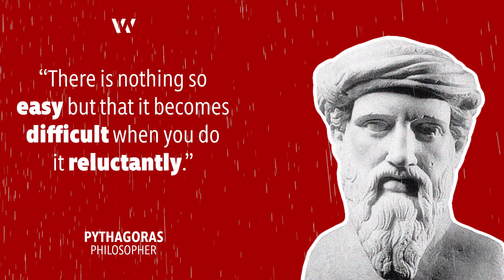Pythagoras's Wise Word Quotes Make Your Life Feel Meaningful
Pythagoras of Samos[a] (Ancient Greek: Πυθαγόρας ὁ Σάμιος, romanized: Pythagóras ho Sámios, lit. 'Pythagoras the Samian', or simply Πυθαγόρας; Πυθαγόρης in Ionian Greek; c. 570 – c. 495 BC)[b] was an ancient Ionian Greek philosopher and the eponymous founder of Pythagoreanism. His political and religious teachings were well known in Magna Graecia and influenced the philosophies of Plato, Aristotle, and, through them, the West in general. Knowledge of his life is clouded by legend, but he appears to have been the son of Mnesarchus, a gem-engraver on the island of Samos. Modern scholars disagree regarding Pythagoras's education and influences, but they do agree that, around 530 BC, he travelled to Croton in southern Italy, where he founded a school in which initiates were sworn to secrecy and lived a communal, ascetic lifestyle. This lifestyle entailed a number of dietary prohibitions, traditionally said to have included vegetarianism, although modern scholars doubt that he ever advocated complete vegetarianism.

The teaching most securely identified with Pythagoras is metempsychosis, or the "transmigration of souls", which holds that every soul is immortal and, upon death, enters into a new body. He may have also devised the doctrine of musica universalis, which holds that the planets move according to mathematical equations and thus resonate to produce an inaudible symphony of music. Scholars debate whether Pythagoras developed the numerological and musical teachings attributed to him, or if those teachings were developed by his later followers, particularly Philolaus of Croton. Following Croton's decisive victory over Sybaris in around 510 BC, Pythagoras's followers came into conflict with supporters of democracy and Pythagorean meeting houses were burned. Pythagoras may have been killed during this persecution, or escaped to Metapontum, where he eventually died.

In antiquity, Pythagoras was credited with many mathematical and scientific discoveries, including the Pythagorean theorem, Pythagorean tuning, the five regular solids, the Theory of Proportions, the sphericity of the Earth, and the identity of the morning and evening stars as the planet Venus. It was said that he was the first man to call himself a philosopher ("lover of wisdom")[c] and that he was the first to divide the globe into five climatic zones. Classical historians debate whether Pythagoras made these discoveries, and many of the accomplishments credited to him likely originated earlier or were made by his colleagues or successors. Some accounts mention that the philosophy associated with Pythagoras was related to mathematics and that numbers were important, but it is debated to what extent, if at all, he actually contributed to mathematics or natural philosophy.

Pythagoras influenced Plato, whose dialogues, especially his Timaeus, exhibit Pythagorean teachings. Pythagorean ideas on mathematical perfection also impacted ancient Greek art. His teachings underwent a major revival in the first century BC among Middle Platonists, coinciding with the rise of Neopythagoreanism. Pythagoras continued to be regarded as a great philosopher throughout the Middle Ages and his philosophy had a major impact on scientists such as Nicolaus Copernicus, Johannes Kepler, and Isaac Newton. Pythagorean symbolism was used throughout early modern European esotericism, and his teachings as portrayed in Ovid's Metamorphoses influenced the modern vegetarian movement.